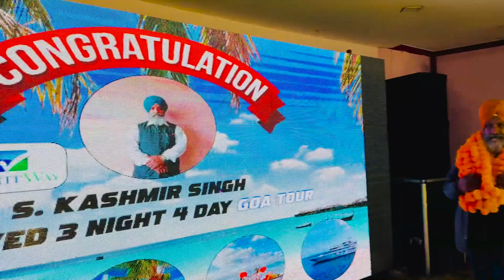GOA TOUR ACHIEVER - S. KASHMIR SINGH